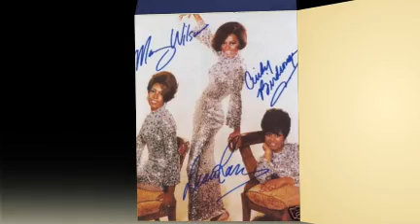DIANA ROSS and THE SUPREMES the composer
from the 1969 album DIANA ROSS AND THE SUPREMES - LET THE SUNSHINE IN - created